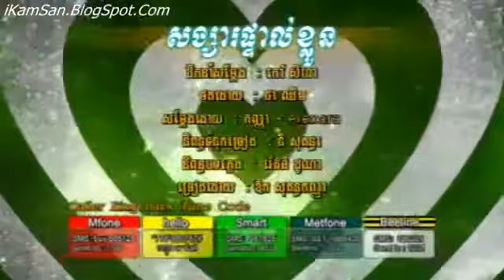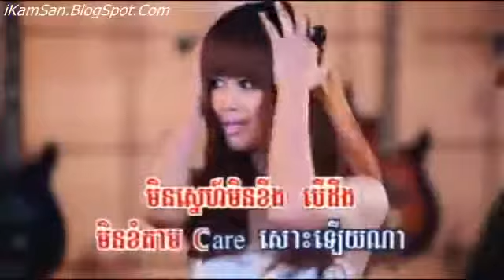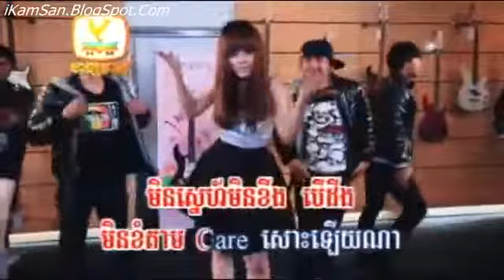RHM VCD Vol 180 05 Song sa phtal kloun ~ Ork Sokunkanha